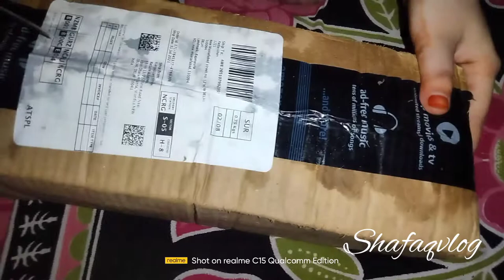tealigth candle holders mosaic glass holders diwali decoration